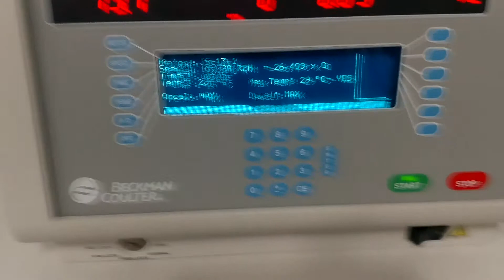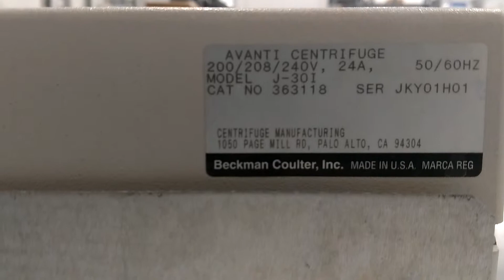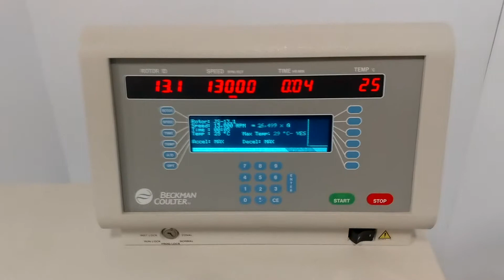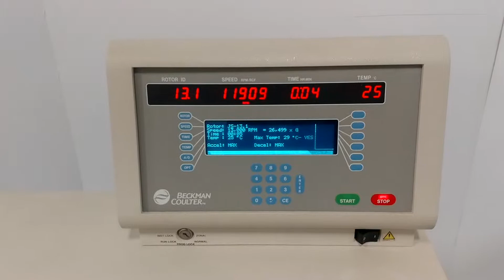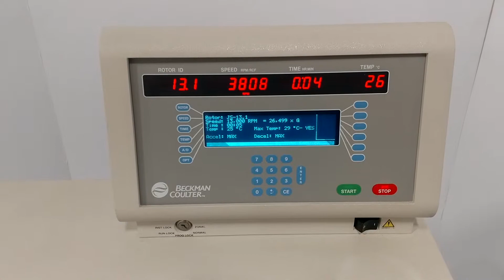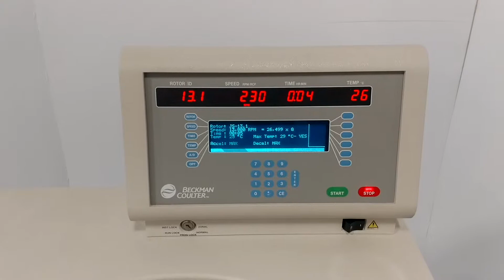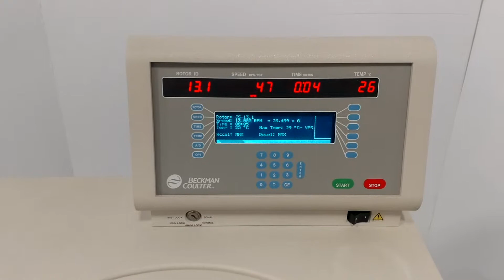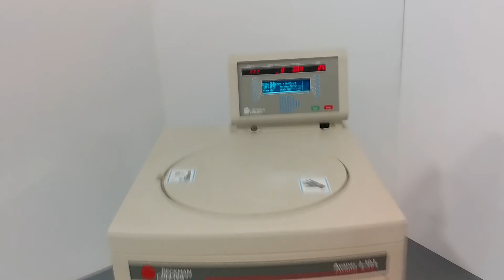Beckman Avanti J-30I Refrigerated Floor Centrifuge 30,000RPM Max [BOSTONIND] - 13112